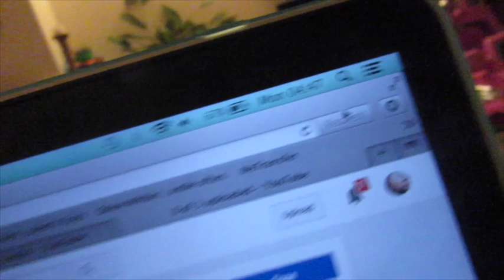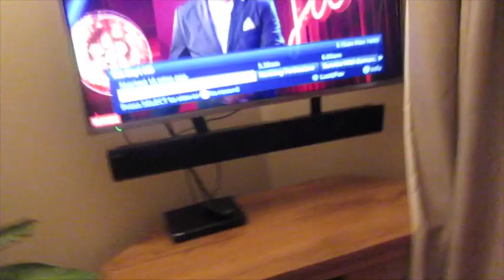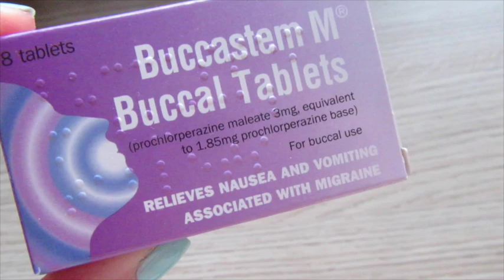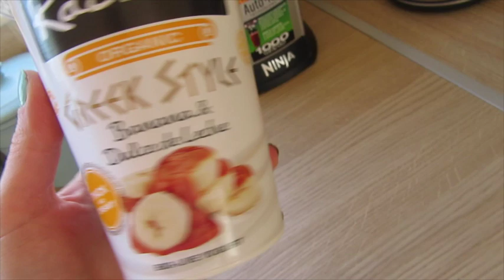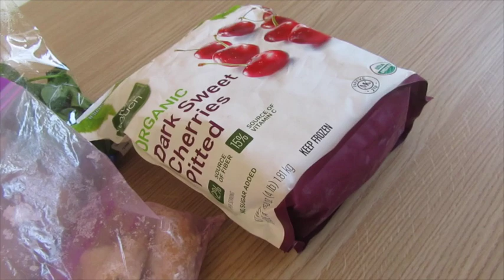Piggy Love ♥ | MARCH VLOG DAY 15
Today i got up at stupid o'clock! Had a home chore type day and enjoyed the sunshine! Skip to 4 min if you not want to hear about me moaning about my migraine lol!!